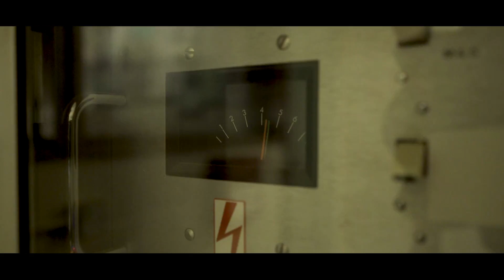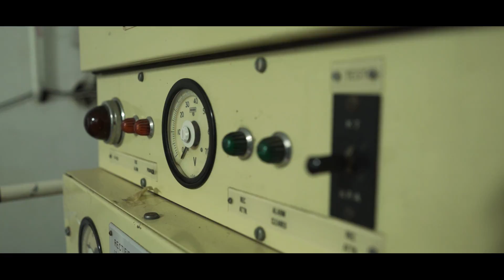Exploring The Secret Nuclear Bunker - Kelvedon Hatch.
A look inside the secret nuclear bunker at Kelvedon Hatch, Essex. A nuclear bunker that was built in 1952/53 as part of Rotor.  This was a program to improve an harden Britain's air defense network.  It was constructed by Peter Lind and Co. of London who still trade today.  The bunker was hardened (three level 'R4') Sector Operations Centre (SOC) for RAF fighter command and was 'live' until 1994.